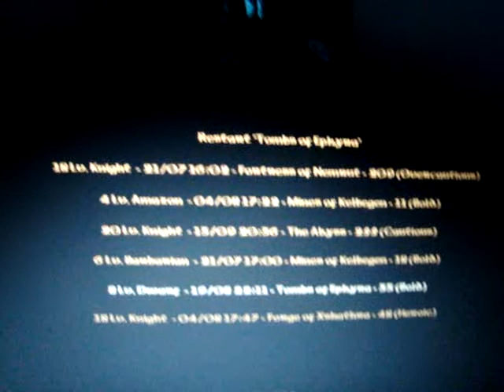Blade of Darkness - The Dwarf and The Madonna of Tessalonica